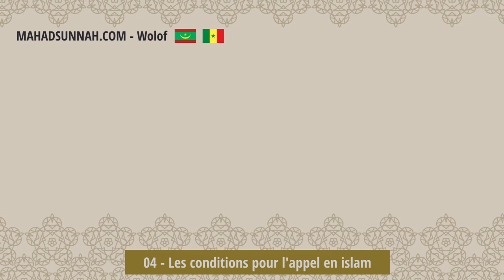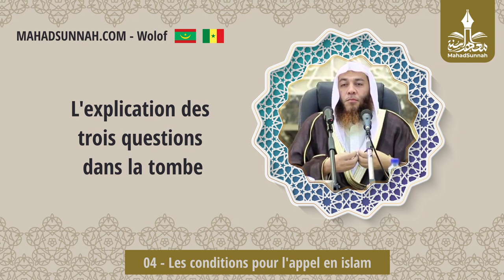04 Les Conditions Pour L'appel En Islam للدعوة شروط